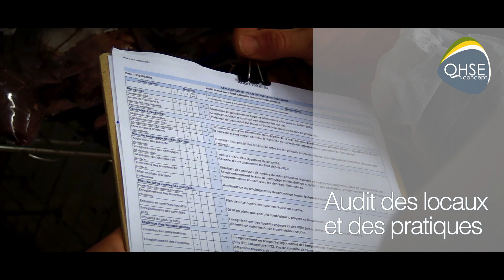Accompagnement qualité et hygiène alimentaire par QHSE Concept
Voici un aperçu de prestation de la part de QHSE Concept chez Producteur à l'assiette.